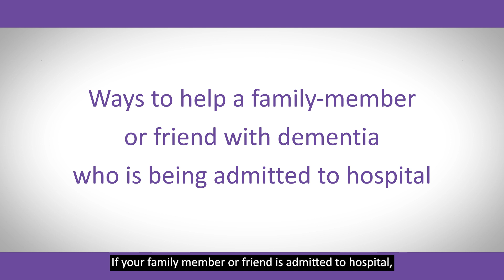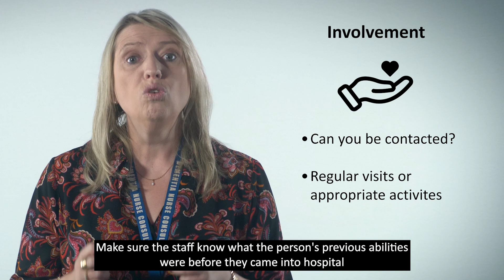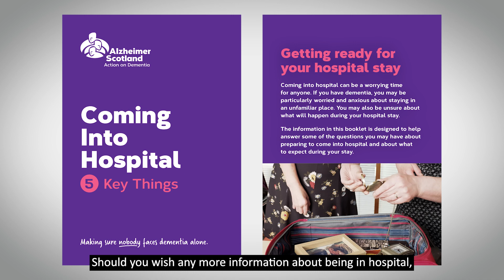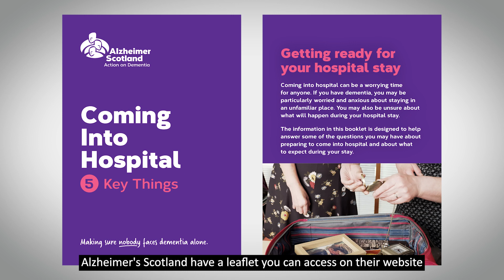Going to Hospital with Dementia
"At any one time, one in four hospital beds will be occupied by someone with dementia."

Thank you to Suzanne Gray, NHS Tayside Dementia Nurse Consultant, for coming in and talking about going to hospital with dementia.

This video has been created as part of the new DSDC Carer's Hub with backing from partner organisations.

The aim of the information provided is to help support family carers and volunteers, support people living with dementia to maintain, or improve, their quality-of-life.